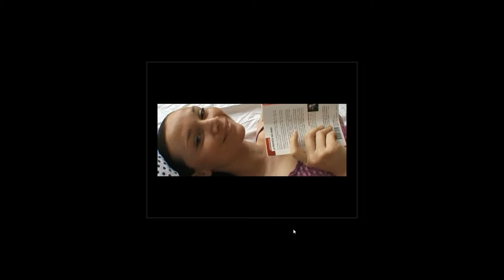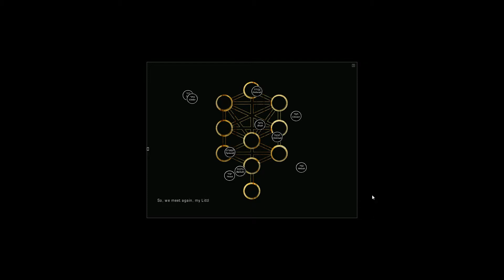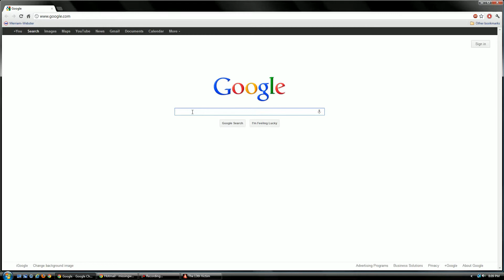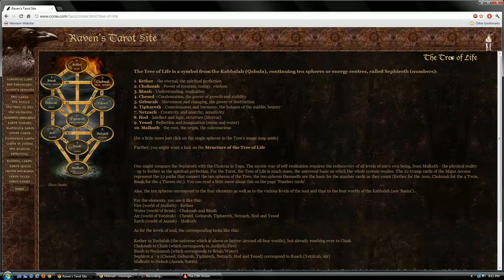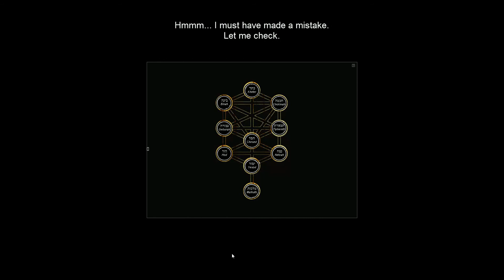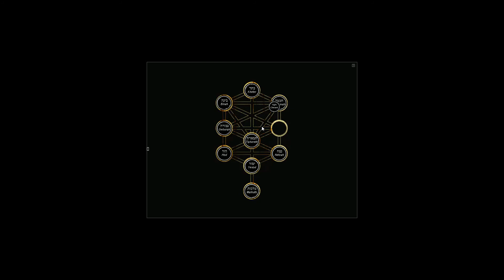The 13th Victim - Tree of Life